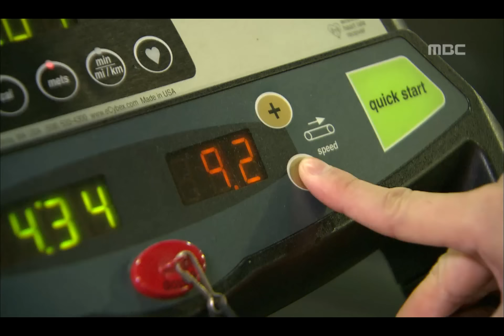Lonely Bird, 9회, EP09, #04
Lonely Bird(겨울새), 9회, EP09, 2007/10/14, MBC TV, Republic of Korea

정회장에게 또 돈을 빌리러 왔다가 거절 당한 경우모